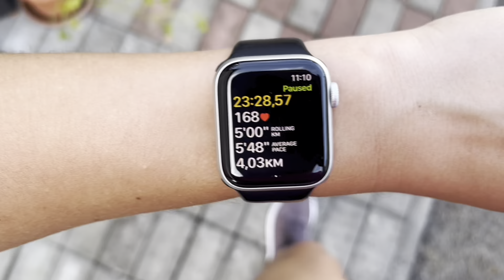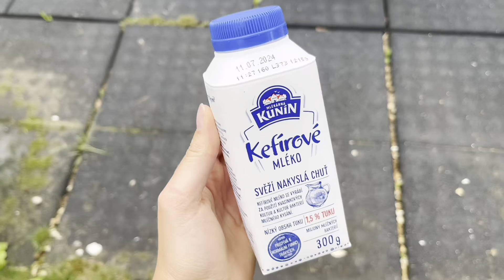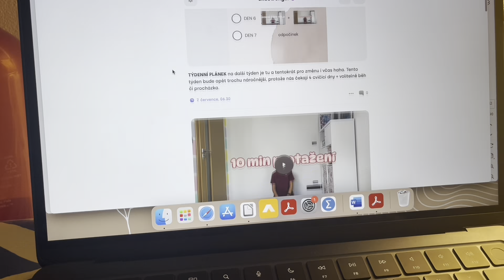Proč byla pauza? | DAILY VLOG #1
Po dlouhé době Tě vítám u nového vlogu.
《 Videa, která by se vám mohla líbit 》
Slevový kód - kathie_kk5 (-5%)